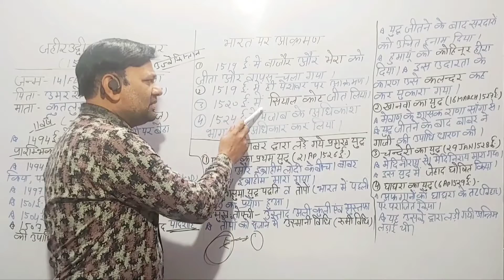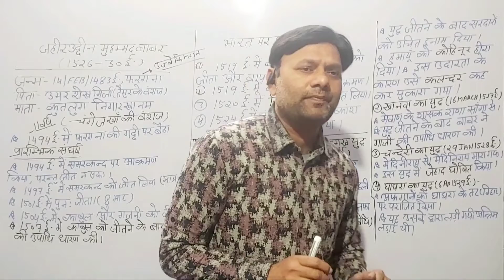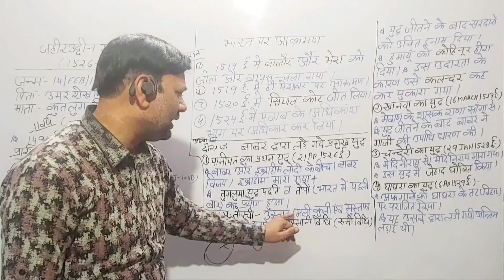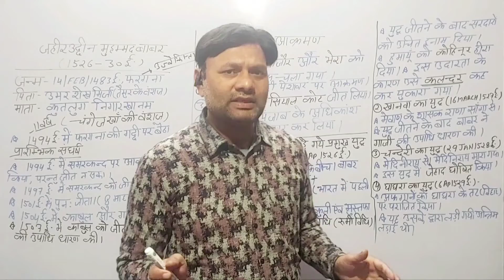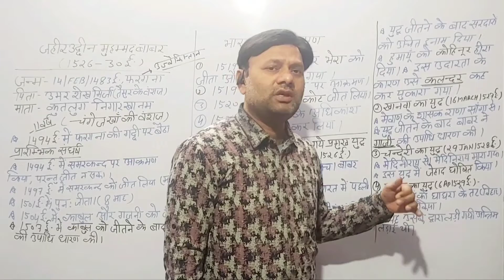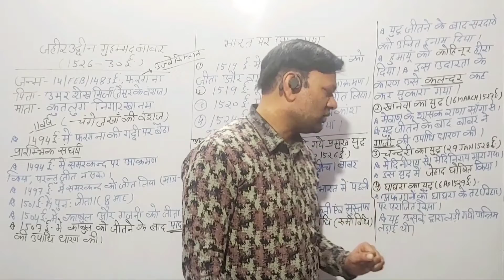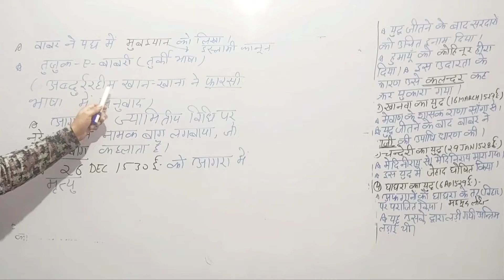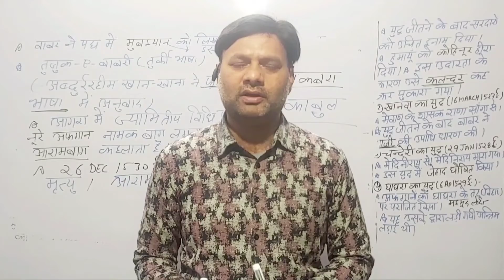बाबर (1526Ad-1530Ad)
SANOBAR COACHING CENTRE
PRAG MILKBAR K THEEK SAMNE
DALPATPUR MORADABAD

 GK TRICK
              IAS PCS
SI POLICE ARMY
          LEKHPAL RAILWAY
     ETC

 BY
       MOHD.ARIF